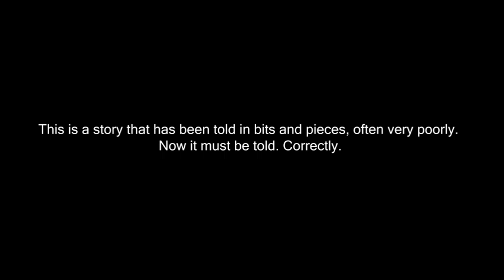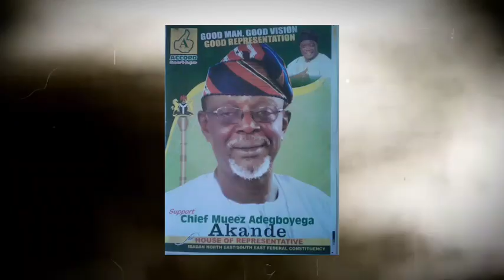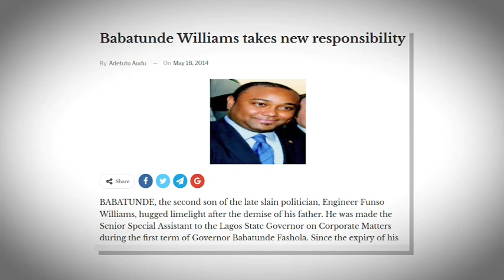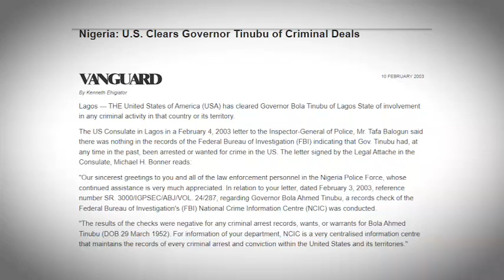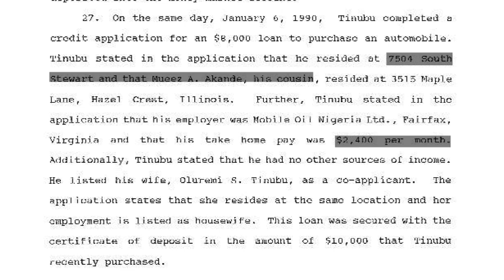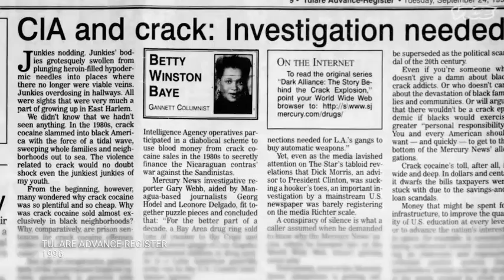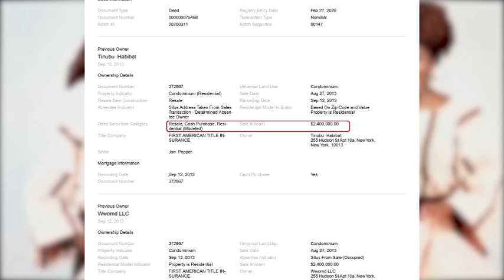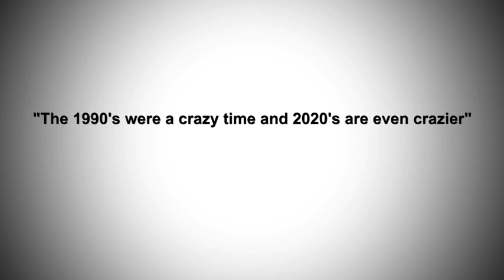Bola Ahmed Tinubu: Láti Ògá Àwon To'n Ta Òógún Olóró Si Ajodun Oludije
This is the Yoruba translation of the West Africa Weekly documentary, 'Bola Ahmed Tinubu: From Drug Lord To Presidential Candidate'

To support the important work West Africa Weekly does, please consider purchasing a subscription